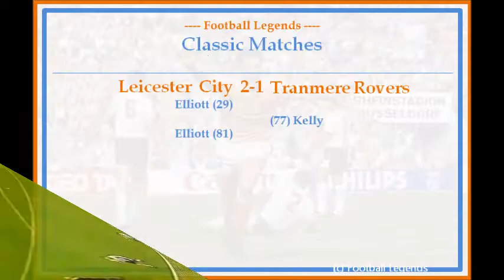CLASSIC MATCHES - EPISODE 46: Leicester City -v- Tranmere Rovers (1999/00) - FOOTBALL LEGENDS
FOOTBALL LEGENDS - CLASSIC MATCHES - EPISODE 46:
1999/00
Leicester City -v- Tranmere Rovers
League Cup Final
27/02/00
The 1999/00 season, and the last League Cup final to be played at the old Wembley stadium.
Managed by former Liverpool legend John Aldridge, 2nd tier Tranmere Rovers faced top flight Leicester City.
It was Leicester's fifth final appearance, and their third in the last 4 years, having previous beaten Stoke City in the 1963/64 final, then losing to Chelsea a year later in 1964/65. More recently they won the 1996/97 final after a replay against Middlesbrough, and then lost 1-0 to Tottenham Hotspur in the 1998/99 final.
A year on from that most recent defeat they were back in the final again against Tranmere.
Tranmere in comparison were playing in their first ever major final of any sorts. They'd built up a fearsome reputation as cup giant killers in recent years, and they'd dispatched several relative big guns on route to the final. Having overcome Blackpool in round 1 they then hammered top flight Coventry City 5-1 in the first leg of round 2, before making it a mammoth 8-2 aggregate score after a 3-1 win in the away leg.
Oxford and Barnsley were then comfortably dispatched in rounds 3 and 4, before another Premier League side, Middlesbrough, were beaten 2-1 at Prenton Park in the quarter final. A comprehensive 4-0 aggregate win over Bolton Wanderers in the semi's secured a more than deserved place in the final and a day out at Wembley for their fans.
Leicester's run to the final included a 7-5 aggregate win over Crystal Palace in round 2, a 2-0 victory against Grimsby town in round 3, and then consecutive penalty shoot-out wins over Leeds United and Fulham in round 4 and the quarter final. A slender 1-0 aggregate win over Aston Villa then eased them through the semi's. Other than the neutral venue at the final, Leicester had played at home in every single round.
Managed by Martin O'Neill, their line-up for the Wembley final included Tim Flowers, Frank Sinclair, Matt Elliott, Gerry Taggart, Steve Guppy, Muzzy Izzet, Robbie Savage, Neil Lennon, Stefan Oakes, Tony Cottee, and a striker who was soon to join Liverpool, Emile Heskey, plus substitutes Andy Impey and Ian Marshall.
The Tranmere side, managed by Aldridge, featured Joe Murphy, Reuben Hazell, Dave Challinor, Clint Hill, Gareth Roberts, Andy Parkinson, Gary Jones, Nick Henry, Alan Mahon, David Kelly, Scott Taylor, and substitute Steve Yates.
It was a tough fought match which saw Leicester edge ahead on 29 minutes through a towering header from skipper Matt Elliott. The game remained open for the duration, and the result was thrown into doubt when Tranmere equalised on 77 minutes through David Kelly.
The celebrations were only temporary however, as 4 minutes after drawing level, Tranmere found themselves behind again on 81 minutes following a carbon-copy header again from Elliott.
That was how the game finished, and hero of the day Matt Elliott completed a captains performance by climbing the Wembley steps to collect the cup for Leicester City.